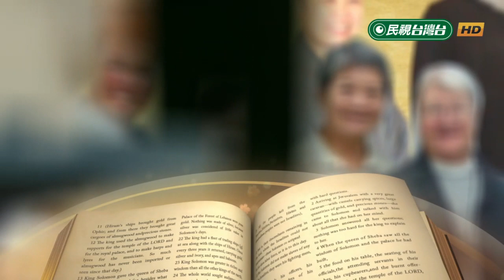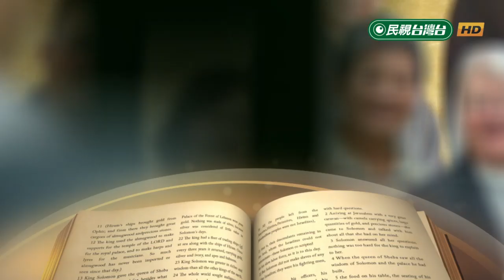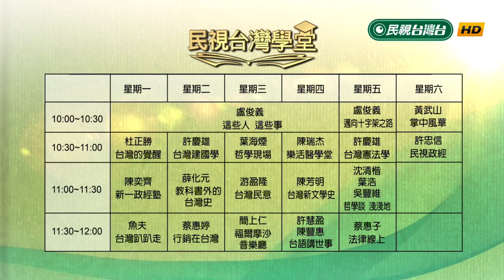令人感念來自加拿大的籃瑪烈護理師【民視台灣學堂】這些人這些事2019.1.28—盧俊義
籃瑪烈，一位出生加拿大，熱心服務的護理師。14歲那年目睹9歲、患有腎臟疾病的妹妹在醫院中過世，從此他便立下誓言：「既然耶穌教我們做好事，而妹妹生病卻痛苦到無法得醫治，我還不如改讀護理，將來可以為病人療傷止痛，這樣會更實在吧！」1969年，籃瑪烈護理師接受教會差派，來到彰化基督到醫院服務，從此35年的歲月奉獻給台灣的醫療與醫護教育。